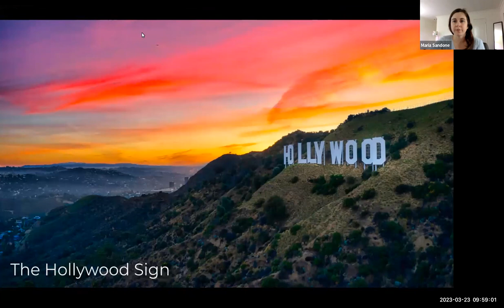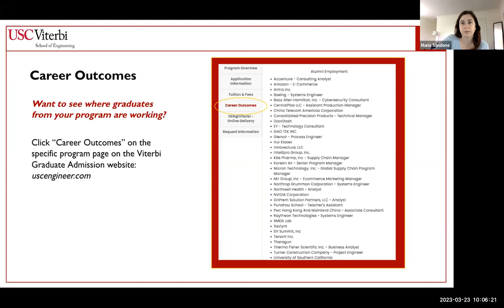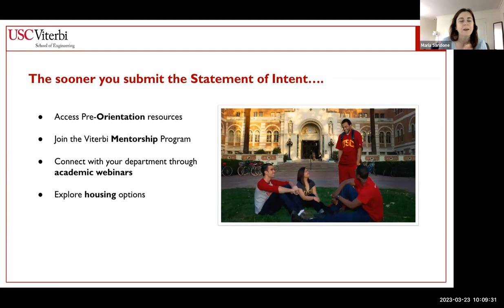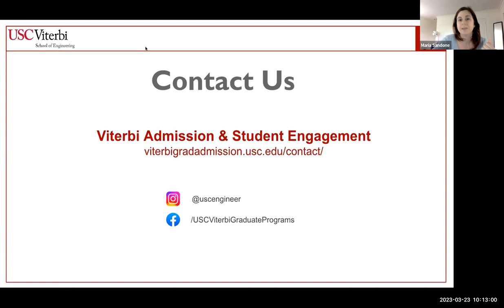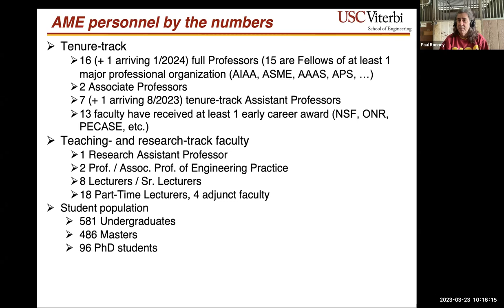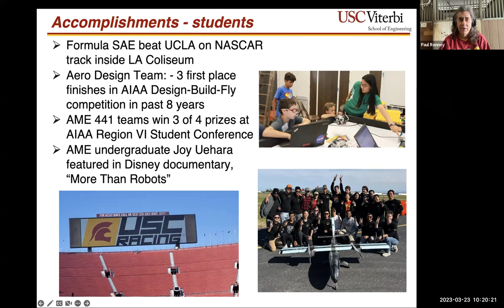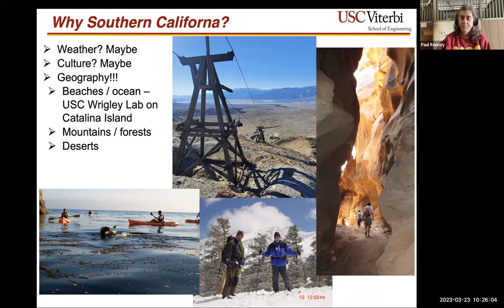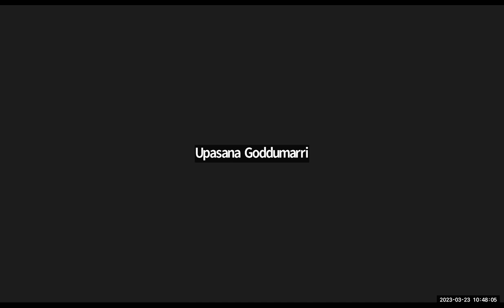Aerospace & Mechanical Engineering Admitted Student Webinar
Recording of Aerospace & Mechanical Engineering Admitted Student 2023 Webinar